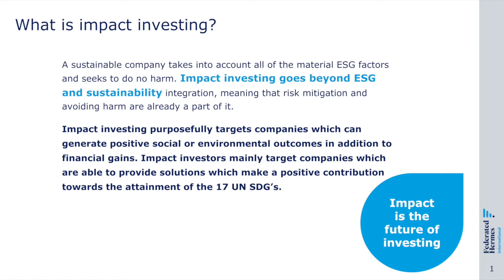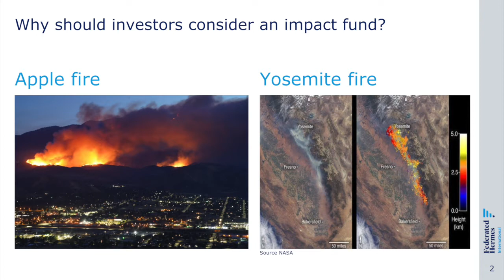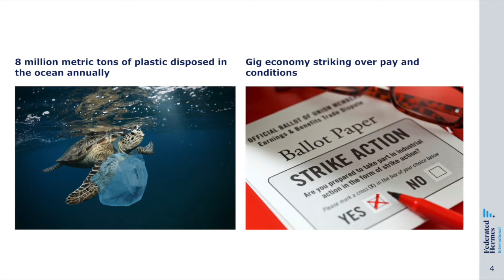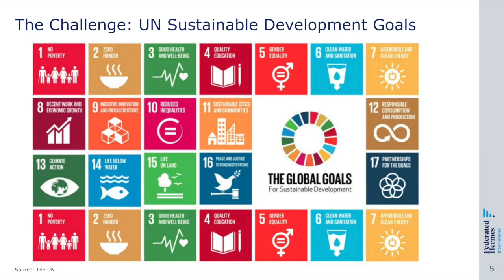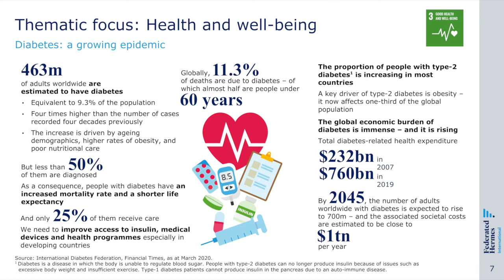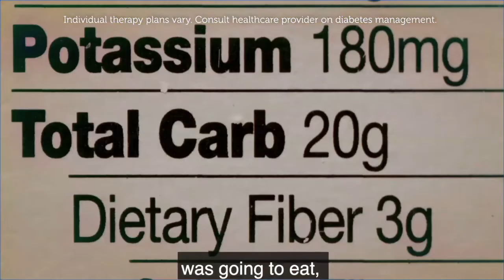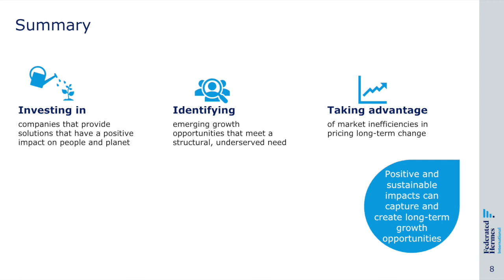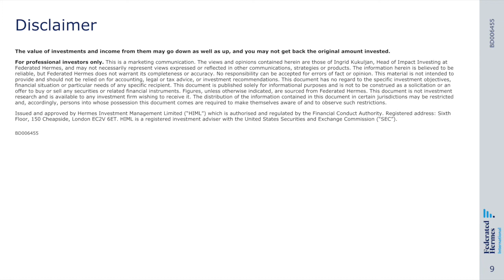SOCAP Virtual - Impact: the Future of Investing with Ingrid Kukuljan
Federated Hermes is proud to present Ingrid Kukulijan, Head of Impact Investing and Portfolio Manager for our Impact Opportunities Strategy as she discusses Impact: the Future of Investing. In this session, Ingrid will discuss the difference between Impact, ESG, and Sustainability and delve into the ways Impact Investing can help create sustainable wealth through global change.